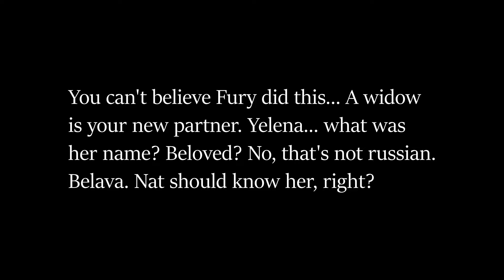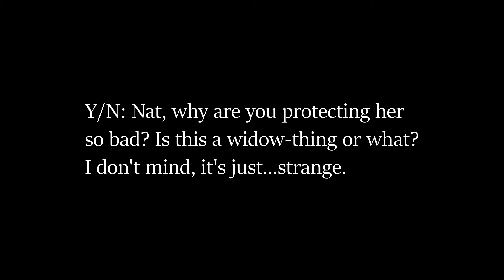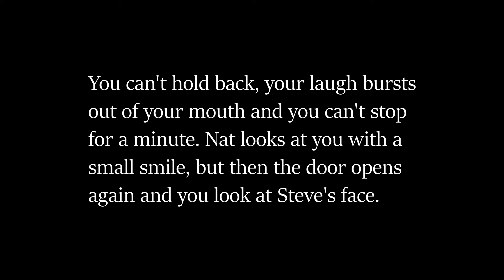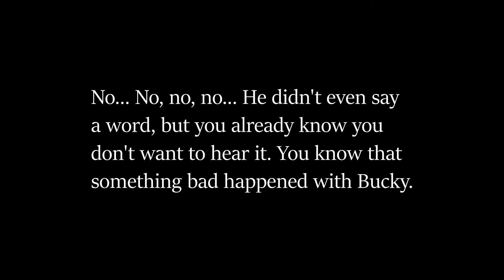A beginning of a beautiful friendship - Bucky POV♥ (S2 P4)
DON'T CLICK THIS LINK! IT'S SECRET ;)

From now on, you can buy my first book on Kobo in English and in Hungarian if you want to support me ♥

OR